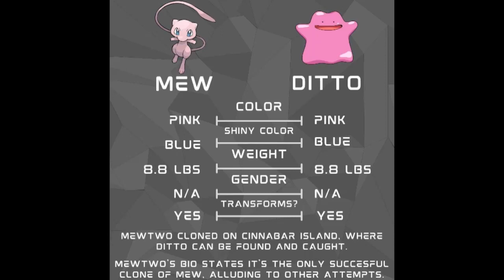Pokemon Theory: Togepi / Togetic where meant to Evolve into Latias / Latios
Pokemon Theory: Togepi and Togetic where meant to Evolve into Latias and Latios